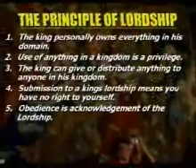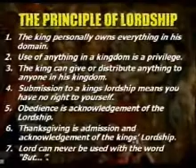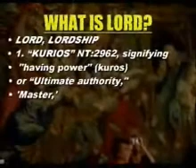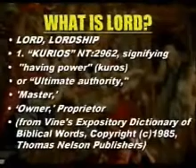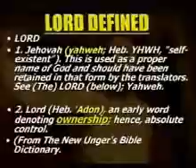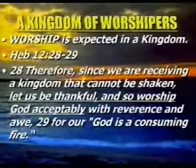Kingdom Worship ~ 6 of 7 ~ Dr. Myles Munroe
Celebrating the creator.